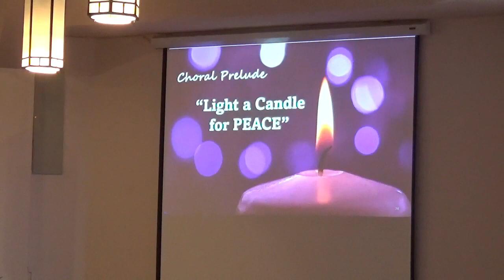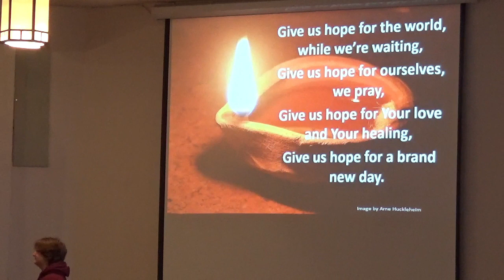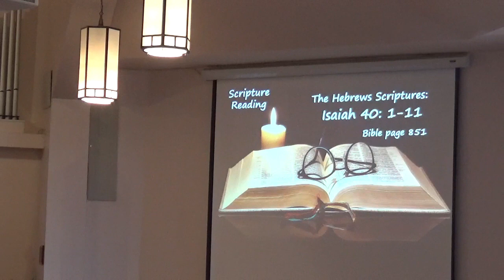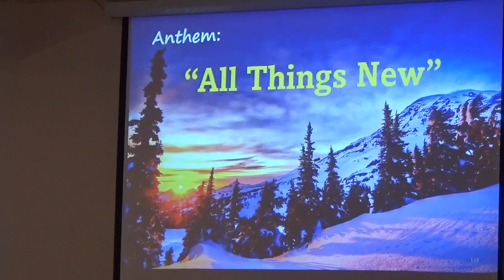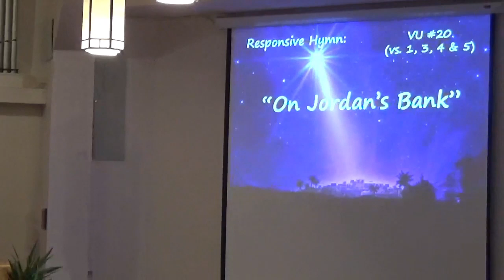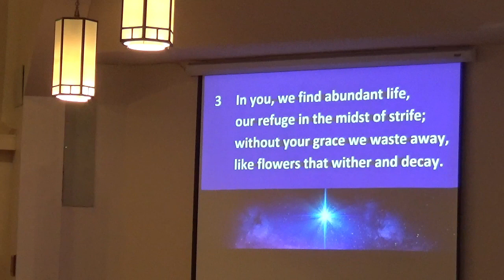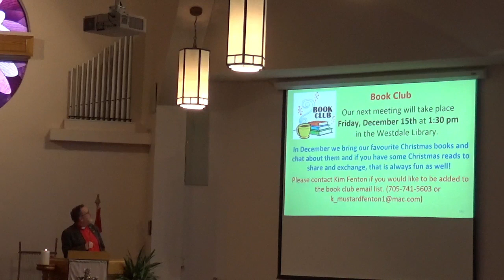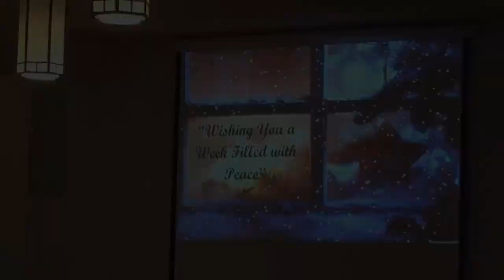Worship December 10th, 2023 Advent 2